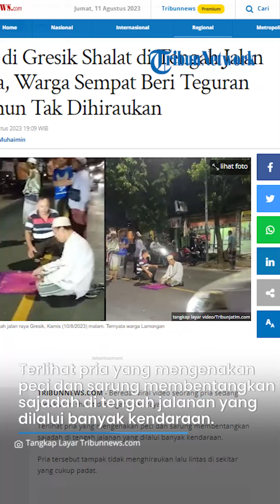Pria di Gresik Salat di Tengah Jalan Raya, Warga Sempat Beri Teguran Namun Tak Dihiraukan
TRIBUNSOLO.COM - Beredar video seorang pria sedang melakukan shalat di tengah jalan raya.

Terlihat pria yang mengenakan peci dan sarung membentangkan sajadah di tengah jalanan yang dilalui banyak kendaraan.

Pria tersebut tampak tidak menghiraukan lalu lintas di sekitar yang cukup padat.

Peristiwa ini terjadi di Jalan Raya Pantura Manyar Gresik, Jawa Timur, Kamis 10 Agustus 2023.

Aksi pria berpakaian putih ini membuat warga yang berada di sekitar lokasi merekam aksi salat di tengah jalan raya tersebut.

Selain itu, sosok pria salat di tengah jalan juga terkuak.

Adapun sosok pria salat di tengah jalan Gresik berasal dari Kabupaten Lamongan.

Kepala Desa Sembayat, Amin membenarkan viralnya seorang pria salat di tengah jalan raya tersebut.

Pria tersebut melaksanakan salat pada Kamis (10/8/2023) sekitar pukul 21.00 WIB.

"Orangnya ada kelainan, orang Lamongan," kata Amin saat dihubungi Tribun Jatim Network, Jumat (11/8/2023).

Suratman (52) salah seorang saksi mata menjelaskan, pria tersebut datang ke Sembayat untuk menemui saudaranya.

Tiba-tiba salat di tengah jalan raya.

Kemudian warga berusaha menegur dan merayu untuk menepi karena bahaya.

"Saya tunggu sampai selesai salatnya baru saya ajak ke pinggir jalan. Tidak tahu saya siapa namanya, informasinya dari orang Lamongan," ucapnya.

VP: TEGAR